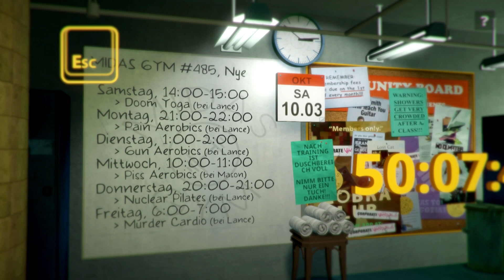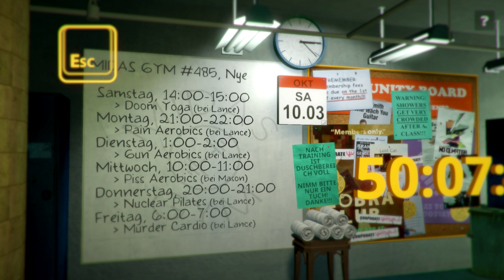Rinse and Repeat ★ Männer Schruppen unter der Dusche ★ Dusch Simulator [Deutsch/HD]